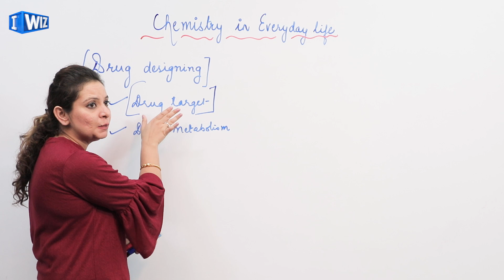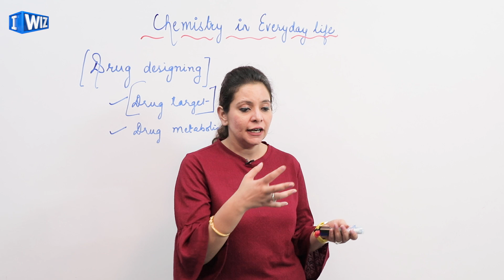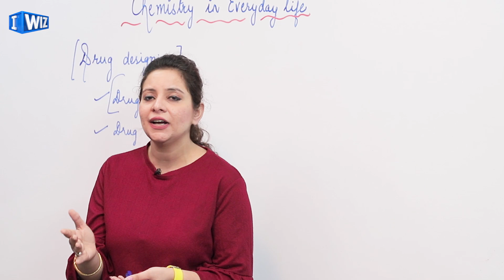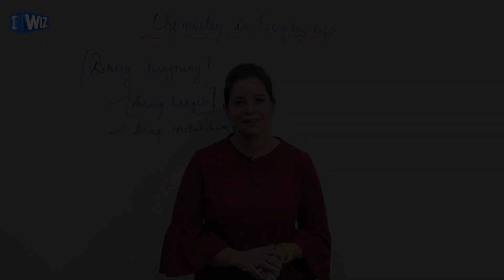Chemistry In Everyday Life | Class 12 Chemistry | Drug Designing | CBSE | NCERT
This Chemistry video for Class 12  about the How Drug Designing from the chapter of Organic Chemistry "Chemistry In Everyday Life" is Part 4 and a continuation of the previous video of the same chapter.

The topics covered in this video are:
- Drug Designing